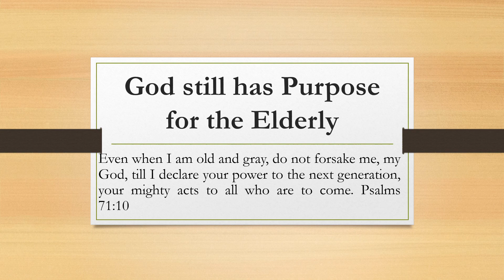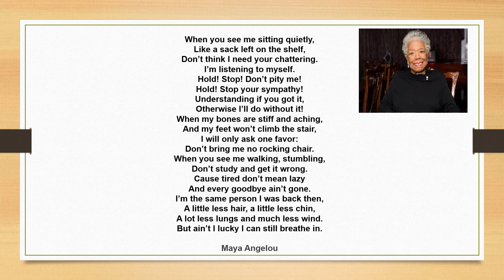Senior Citizens Recognition 2020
St Mary Honors those with a crown of grey hair splendor attained in the way of righteousness!